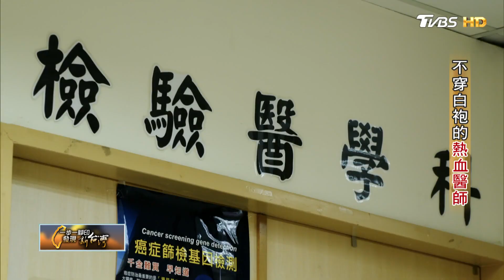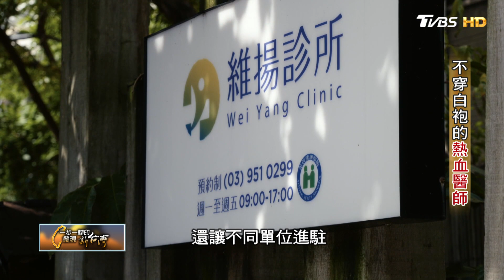不穿白袍的熱血醫師(陳英詔) 一步一腳印 20201108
第一眼看到陳英詔時，也許有人猜不出他的職業是醫師。很少穿白袍的他，總是紮著馬尾、自在隨興的樣子更像個藝術家，他說以前還真的夢想過自己要從事藝術工作或是當個登山嚮導或是教國文也好…就是沒想過要當醫生，他甚至害怕成天坐在診療室裡機械化看診的生活，那會讓人窒息。

所以畢業後他沒像其他同學一樣選擇在資源多或是薪水優渥的都會區醫院工作而是到花蓮做偏鄉醫療，這一去反倒找到自己的路，在那裡他感受到一個醫師存在的價值，讓他決定朝這方向努力。他始終沒進入大醫院體系，而是到宜蘭的養護院服務、急診室兼差也去烏干達當志工，三年多前更立志要落實在宅醫療，解決失能者就醫的困難。

"在宅醫療"概念源自日本，在台灣其實也有推行多年的居家醫療整合計畫，但制度規劃不夠周全再加上各單位橫向聯繫不夠緊密，導致實際執行上仍多少有侷限，所以陳英詔決定自己來做做看，他租了一棟老房子當作基地讓社福、居護所、長照A單位…等等進駐，加強彼此聯繫，這讓他在到宅服務時，不只醫病還能串連各單位幫忙解決病患其他生理和心理上的需求。除此之外，更力推”在宅安寧”，陪伴病人走完有尊嚴的人生最後一段路。

這麼好的理念，走來卻步步艱辛。他們不怕麻煩能幫病患解決的問題都做，像是到宅幫病患做相當耗時的輸血或是抽肋膜肌液等等，花了好多心力而實際得到的健保給付卻不成正比，醫療耗材還自行吸收，他說，起初要養團隊壓力真的大到想放棄，直到有一次，一個在宅安寧的患者臨終前，緊握著他的手安詳離世，忽然讓他領悟到原來這件事很有意義，所以他決定堅持，相信慢慢做出成績，將來政策上一定會調整，讓更多醫護願意投入讓更多人受惠，這比當名醫賺大錢更重要。

🏆狂賀！一步一腳印 主持人詹怡宜 入圍第55屆金鐘獎「主持人獎」➔